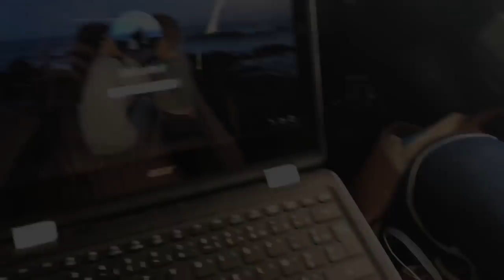Invitées aux studios Disney et Sulivan dans notre vlog ?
♡  Les informations sur cette vidéo sont juste ici ♡

On a perdu le début de la vidéo ou on dis ou on va, on a  été invitées dans les studios disney pour l'avant première du film descendants 2, on a vu voir l'actrice Sofia Carson, lui parler et prendre des photos avec elle.
On était avec sundy jules, Ryanlvtt, Sulivan gwed, paola lct, alix gavoille, bilal hassani...

♡ Vous pouvez nous trouver ici ⇩

♡ musical.ly : christina_mt et lolaa_05

♡ Questions fréquentes ⇩

♡On s'appelle Lola et Christina
♡On a 16 et 17ans
♡On filme avec un iphone 7
♡On monte sur imovie, movie maker ou alors wondershare qui est payant

➽ Nombre d'abonnés au moment ou on poste cette vidéo :  60 160

✿ Gros bisous ✿